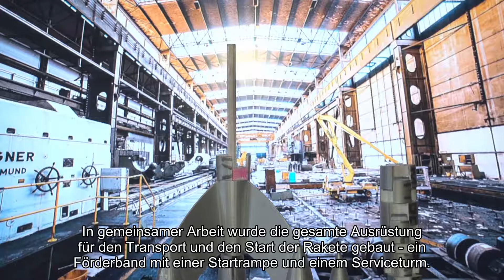Soutěžní video č. 9 - Rohde Schwarz